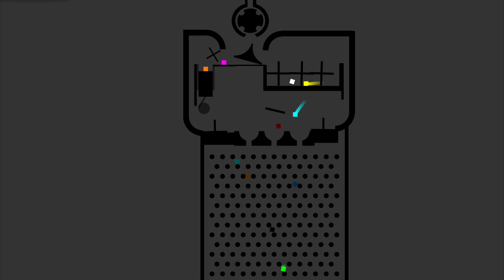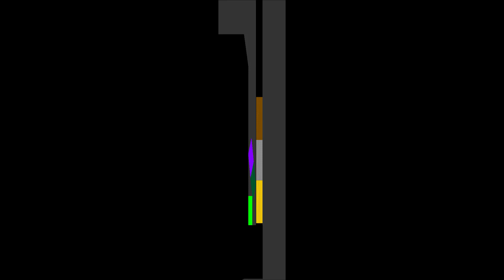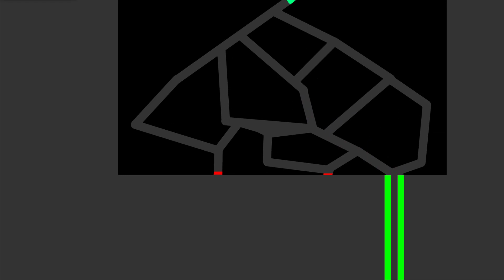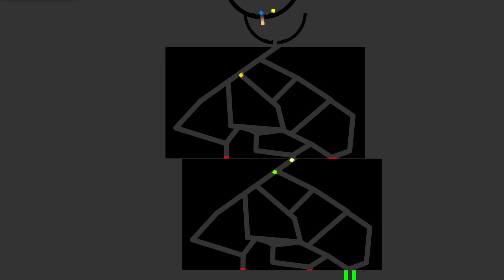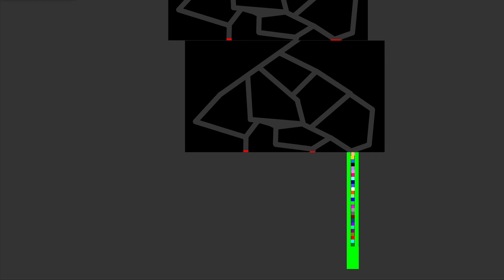Squared Marble Race Party in Algodoo